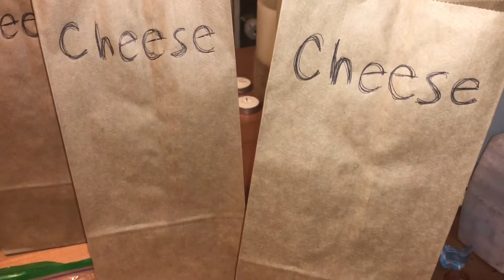Family Pizza Challenge | Challenge Wednesday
Me, My husband and our daughter do the pizza challenge! And it was an experience.

Thanks so much for being a part of our YouTube family! I appreciate you all!